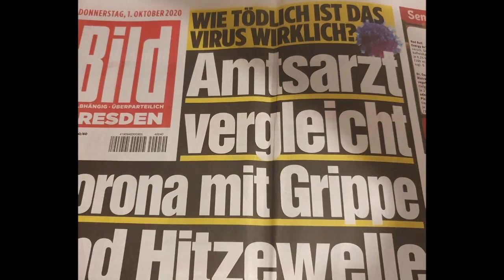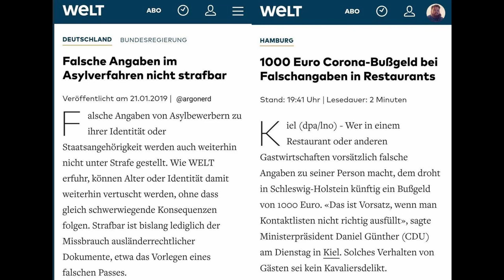Sozialhilfe für Flüchtlinge – Bußgelder für Deutsche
Im Video sehen Sie zahlreiche Unstimmigkeiten innerhalb der etablierten Politik in Zusammenhang mit den Corona-Zwangsmaßnahmen.